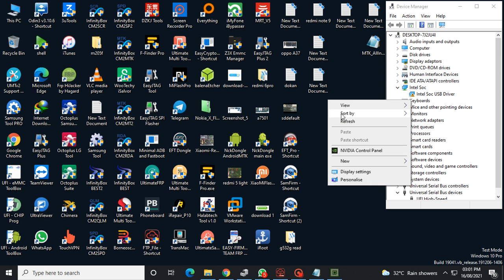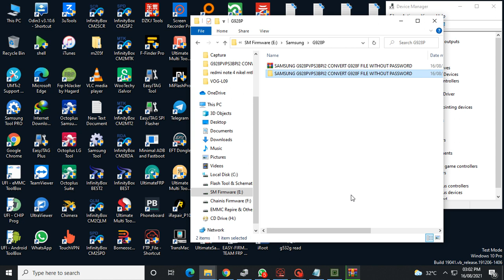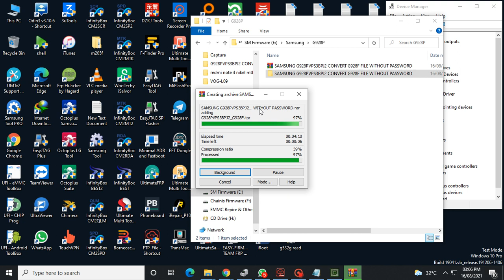SAMSUNG G928PVPS3BPJ2 CONVERT G928F FILE WITHOUT PASSWORD